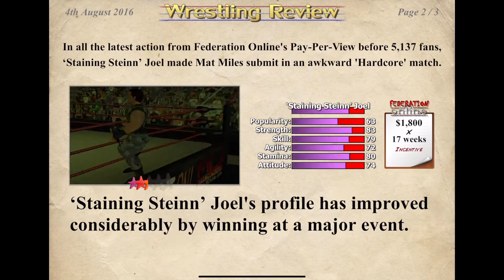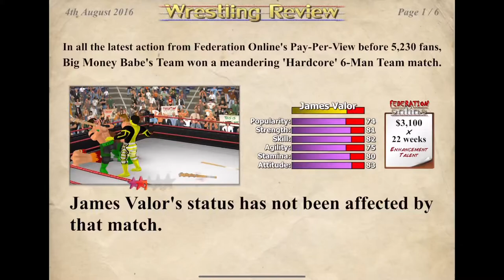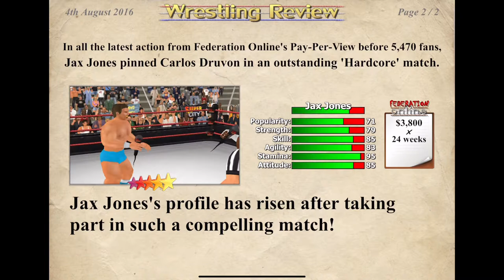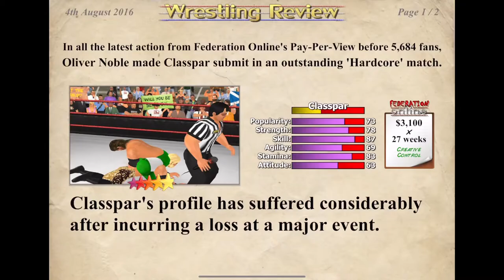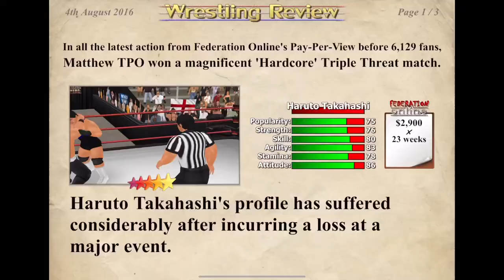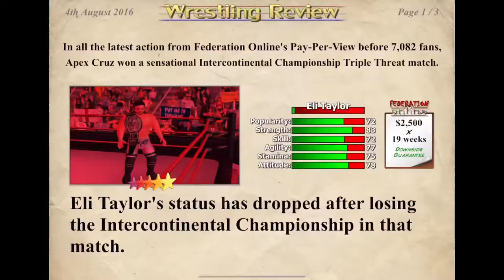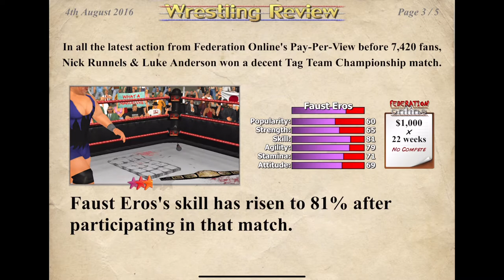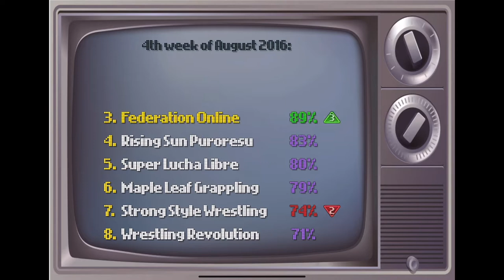HCW No Surrender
Every match will have Falls Count Anywhere Rules

‘Staining Steinn’ Joel vs Mat Miles

Valor Club vs Banana Johnson, Big Money Babe and El Màximo Fuego (tornado tag team match)

Carlos Druvon vs Jax Jones

Classpar vs Oliver Noble

Haruto Takahashi vs Kendrick Knack vs Matthew TPO

Tyler Nax vs B.M.W

Eli Taylor (c) vs Apex Cruz vs Jay Douglas for the HCW Unified Television Championship

Frontline (c) vs Faust and Frost Connection for the HCW Alliance Championships (winners face 2Perfect for the titles next show)

Main Event: Cal O’Ridden (c) vs Zathar Tate for the HCW Global Championship